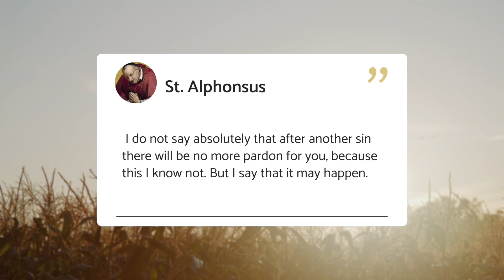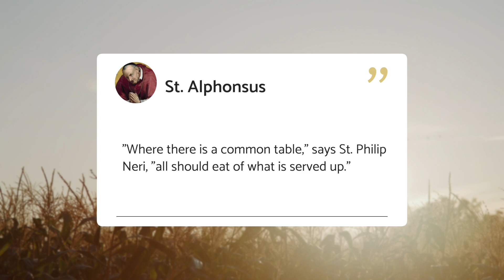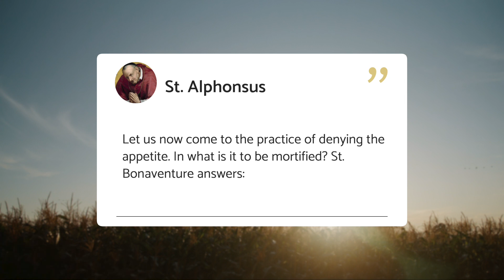Lent 2021 - FASTING: 3 TIPS (Catholic)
Grow your Catholic faith this Lent 2021 by taking fasting seriously. Catholic Speakers Ken and Janelle share a Lent reflection on three practical tips for a a lenten fast.

The full lenten meditation can be read at Sensus Fidelium

Regarding the necessity of fasting, St Alphonsus teaches without it one will not progress in their faith life:
"I assert that whoever is attached to the pleasures of the table, or does not seriously attend to the mortification of the appetite, will never make any considerable progress in perfection. They who neglect the mortification of the taste will daily commit a thousand faults. Let us now come to the practice of denying the appetite. In what is it to be mortified? St. Bonaventure answers: "In the quality, the quantity, and the manner."

Quality means seeking not what is delicate, but what is simple. This form of fasting, takes into consideration the food present at a meal as is, not complaining about it, or alternating it with spices.

Quantity in fasting refers to eating just enough, and leaving the table slightly hungry. This is a secrete way to mortify the palette.

Manner means the outward expression of fasting, which is ideally in secret or in a form which is not recognize by others, or draws attention to ourself.

In the previous days Lenten reflections, St. Alphonsus says that the number of sins God is willing to pardon us is numbered, and after a certain amount of sins, "God pardons no more." Today we read a little softer language.  St Alphonsus says, "I do not absolutely say that after another sin there will be no more pardon for you, because this I know not; but I say that it may happen."